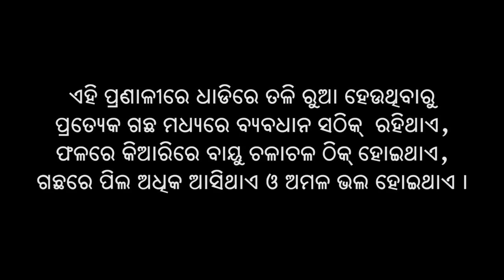ଶ୍ରୀ ପ୍ରଣାଳୀରେ ଧାନ ତଳି ପକାଇବା ଓ ତଳି ଲଗାଇବା ଭାଗ ୨